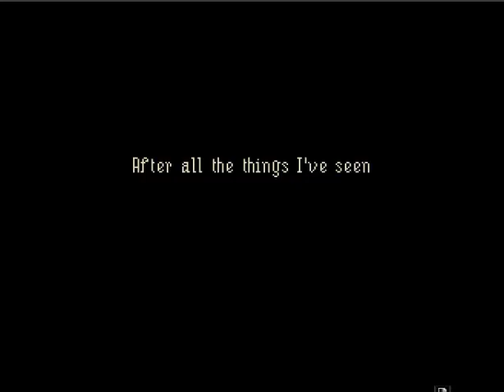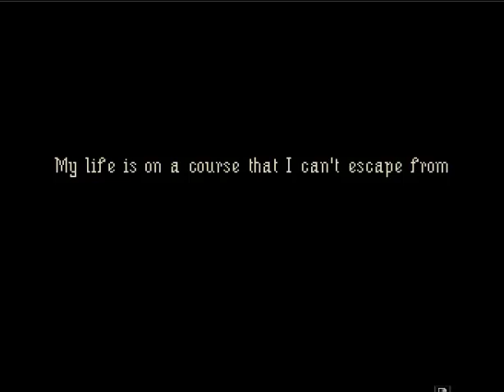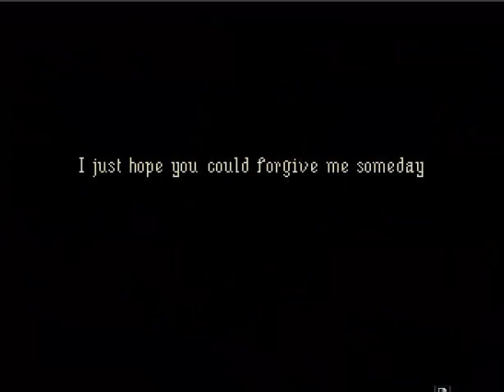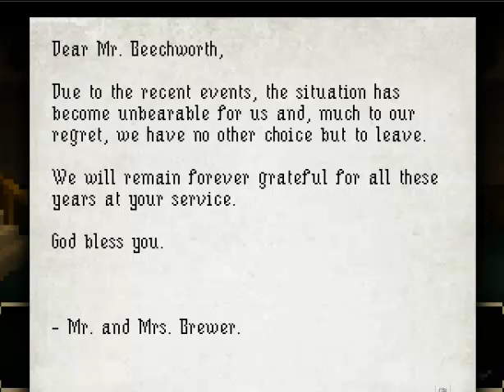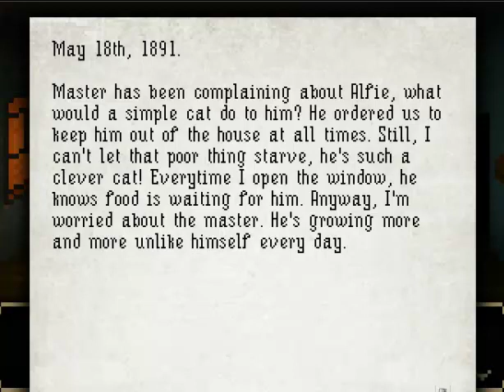dax let's play the last door ep1 part 1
last door